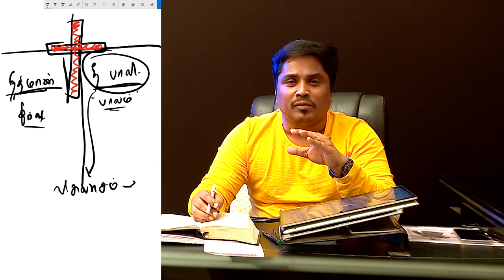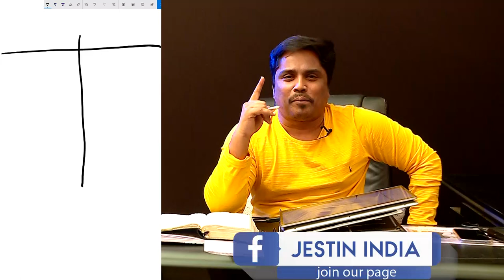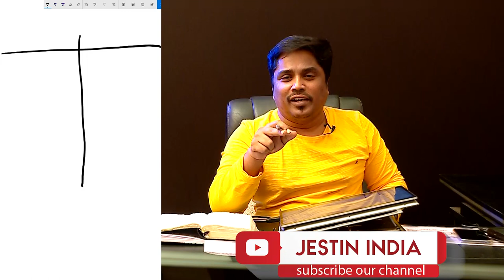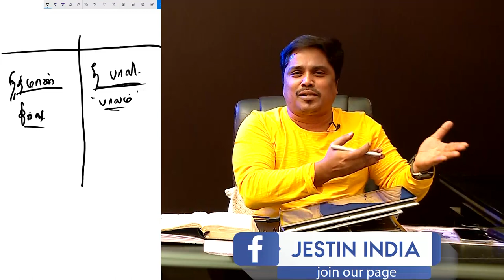நீதிமானா...பாவியா... எது தீர்வு? (HD) June 30th 2020 Promise with Bro.D.Jestin (DD2145)